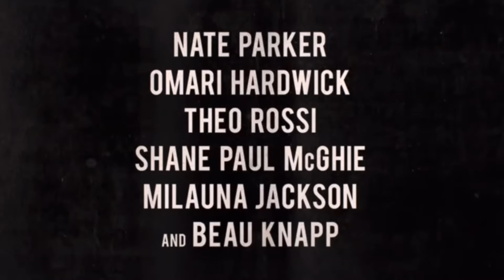YouTube channel edit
Here’s an example of a YouTube Movie Review Channel I edited and put together with the compiled footage and pictures he provided, and my polishing touches to give it that overall review feel. I did sound design, edit clips, added graphics, fonts and even the movie trailer to complete the story he was trying to tell. ( I do not own rights to none of thid content, as this was strictly clients provided content, for I assume its all copyright free)